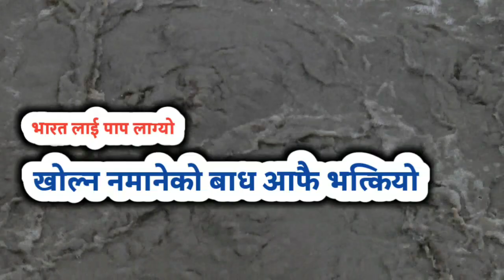मोदीलाई पाप लाग्यो हेर्दा हेर्दै यसरी डुबे भारत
In  this  video about rautahat & India dam . Now Nepali water going to India north side as big Flood . about India now.